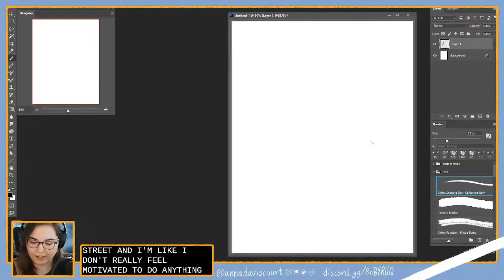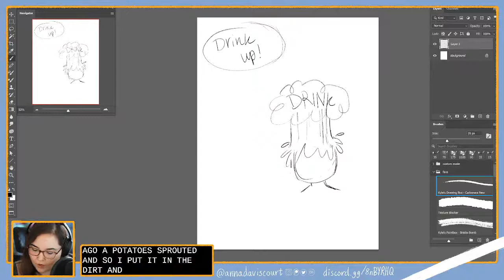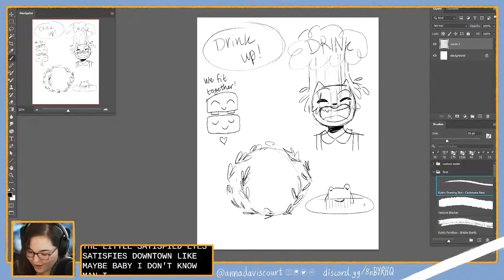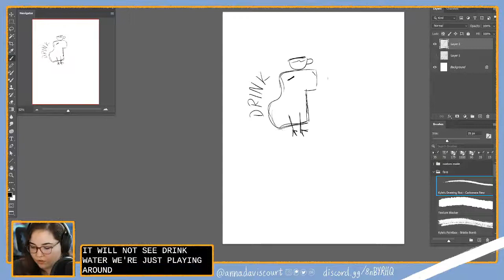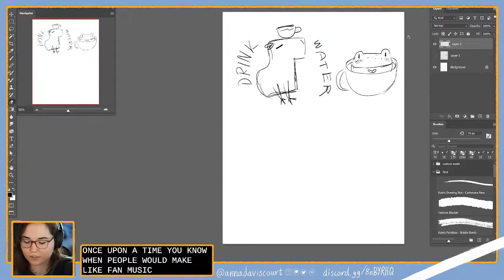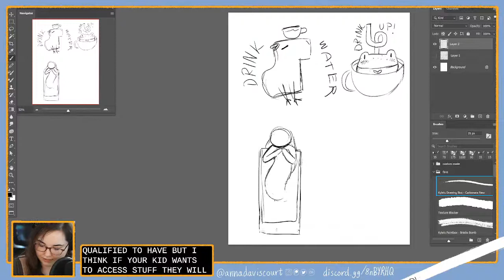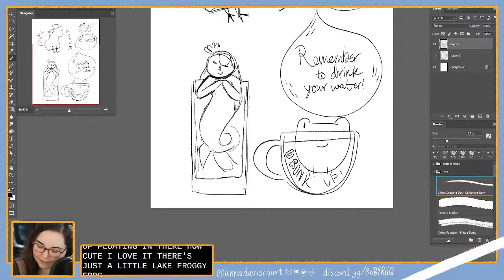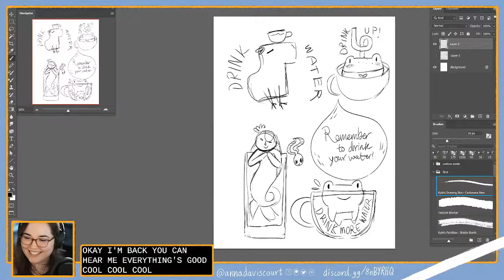Designing a water reminder with Anna Daviscourt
Mod's links:
Kendall(she/her)-